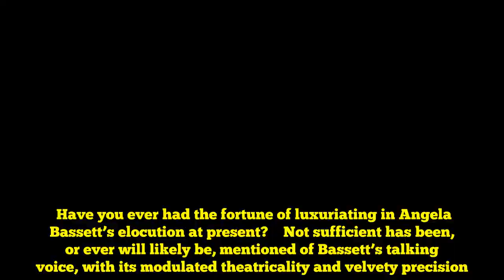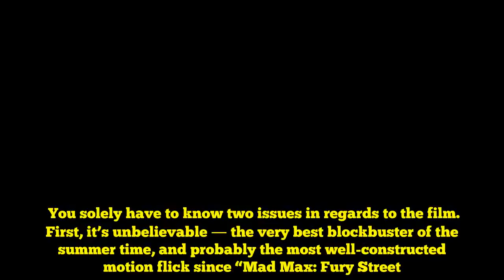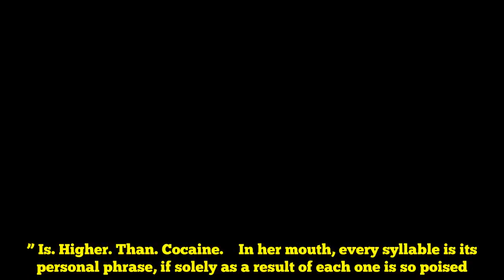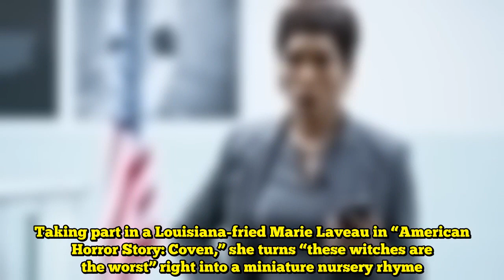An Ode To Angela Bassett Saying ‘Plutonium’ In The New ‘Mission: Unattainable’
Have you ever had the fortune of luxuriating in Angela Bassett’s elocution at present?    Not sufficient has been, or ever will likely be, mentioned of Bassett’s talking voice, with its modulated theatricality and velvety precision. She stretches her mouth to envelop each phrase, lending strong-willed characters a Shakespearean regality.    This weekend, you will get one other repair of the drug that’s Bassett Tongue, one that may fulfill a excessive you in all probability haven’t skilled since “Black Panther” 5 lengthy months in the past. (Until possibly you watch that insane present “9-1-1,” recognizing that Bassett Tongue is the healthiest narcotic out there. It’s mainly ASMR.)    The excessive I’m referring to comes courtesy of “Mission: Unattainable – Fallout,” which includes a line with Bassettian articulation so excellent it’s euphoric. Making her first look within the 22-year-old Tom Cruise daredevil franchise, Bassett performs CIA director Erica Sloan, a decisive chieftain who dispatches instructions to Ethan Hunt (Cruise), together with assigning him a mustachioed watchdog (Henry Cavill) after a mission involving nuclear bombs proves (briefly) inconceivable.    You solely have to know two issues in regards to the film. First, it’s unbelievable ― the very best blockbuster of the summer time, and probably the most well-constructed motion flick since “Mad Max: Fury Street.” And, second, it requires Bassett to subject the next marching order to Cavill, underscored by her signature gimlet eyes: “Nobody comes between you and that plutonium.”     Which brings me to the thesis of this text: Angela. Bassett. Saying. “Plutonium.” Is. Higher. Than. Cocaine.    In her mouth, every syllable is its personal phrase, if solely as a result of each one is so poised. That’s typically the case for Bassett, who skilled on the Yale College of Drama, which gives a number of programs on vocal expression. Throughout an argument with Laurence Fishburne in “Boyz n the Hood,” she elongates the vowels on the phrase “information,” saying, “Properly, you’re his father; meaning you had been imagined to information his choices.” Whereas throwing her philandering husband’s garments exterior throughout a stormy “Ready to Exhale” scene, she treats the road “this motherfucker is psychotic” as an train in phonetics. Taking part in a Louisiana-fried Marie Laveau in “American Horror Story: Coven,” she turns “these witches are the worst” right into a miniature nursery rhyme. In “Chi-Raq,” she scolds a life-insurance salesman (Roger Guenveur Smith), reaching into the depths of her throat to yell, “Go away! Go away!”    The pre-“Mission: Unattainable” apex of Bassett Tongue got here in 2016, when the location The Root requested the actress to ship an impromptu monologue on-camera. For a break up second, Bassett seems flabbergasted. However she rapidly snaps, reciting a Girl Macbeth speech off the cuff, 18 years after taking part in the cruel rising queen on the Public Theater i